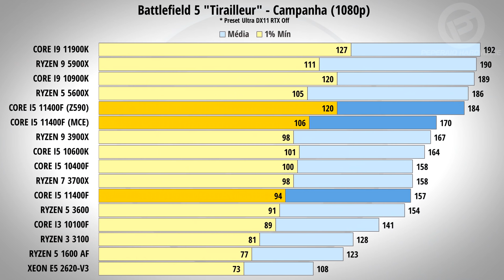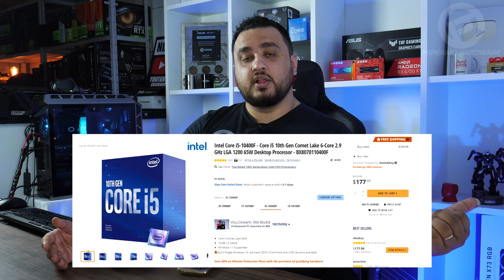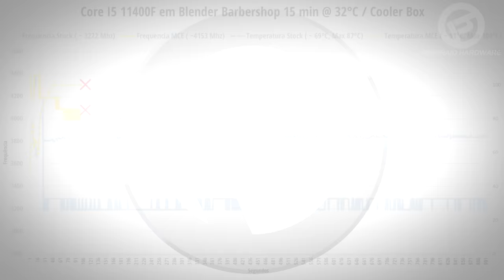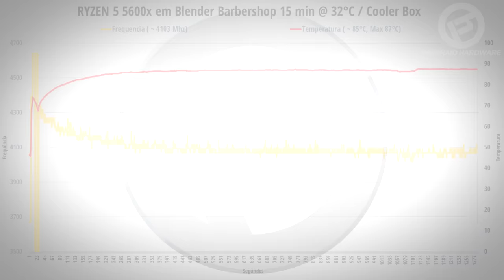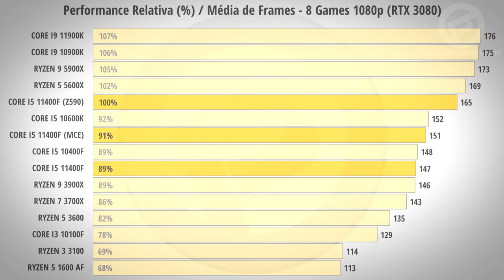Impressões e Opiniões sobre Intel Core 11ª geração e AMD Ryzen 5000 (Chegando no fim da geração)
0:00 - Introdução
3:03 - Intel 11 geração
11:37 - AMD 5000 Zen 3
17:30 - Conclusão

- Cadeira: DT3 Sports Rhino Black
- Microfone: Boya By-M1
- Microfone Lives: HyperX Quadcast